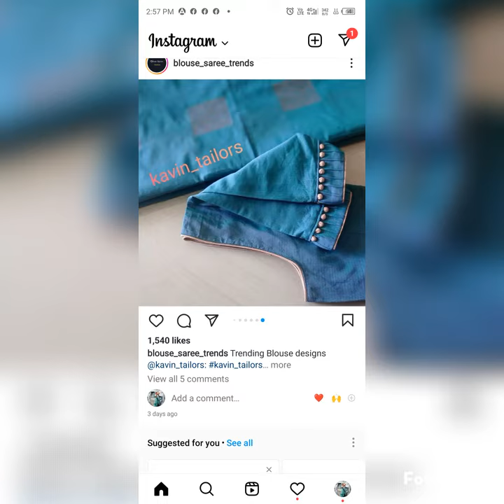latest blouse design